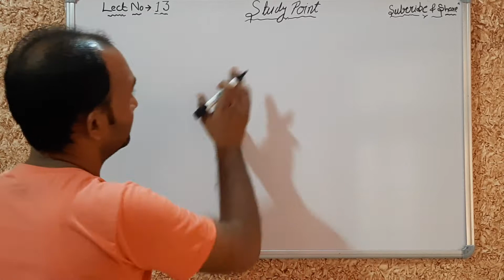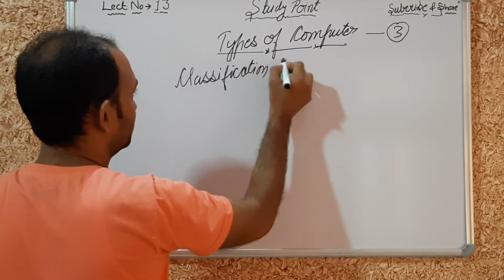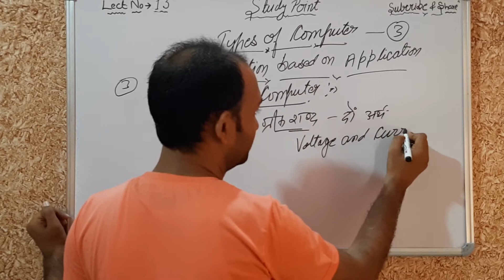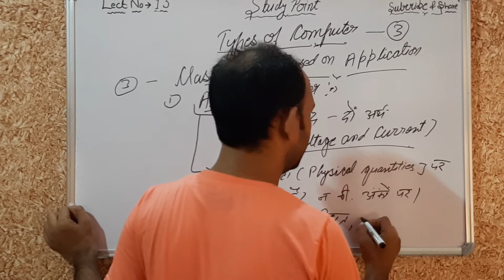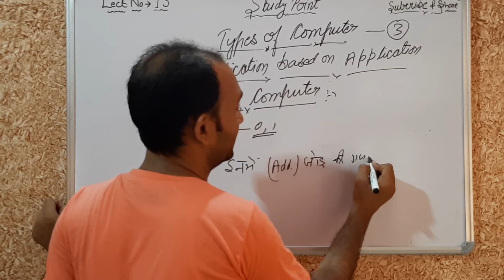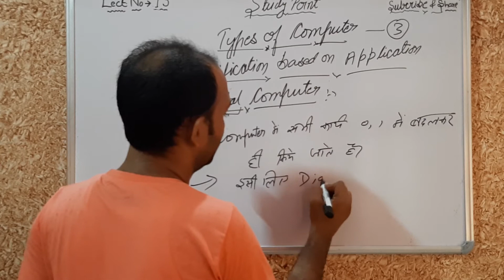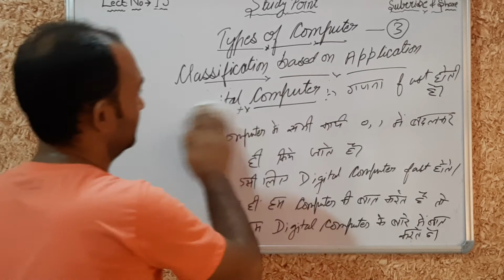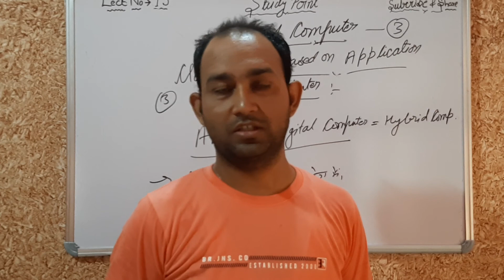Computer Awareness|Rajasthan Patwari, Police & Reet 2020| Types of Computer in hindi (part=01)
In this video discuss about Computer Awareness for Rajasthan Police, patwari &Reet 2020 and Basic computer for competitive exam Types of Computer in hindi By Er. Abdul Sir

Study point
study point

Rajasthan Awareness
Computer Awareness
Basic computer for competitive exam  Rajasthan Police , Patwari & Reet 2020
Types of computer in hindi By Abdul Sir
 rajasthan patwari online classes rajasthan patwari Computer Awareness Computer Awareness for Competitive Exams
Computer for competitive exams Computer awareness
 computer awareness for Rajasthan Patwar exam,
Study POINT studypoint basic computer, basic computer class ldc reet,
ldc reet classes
rajasthan patwar ldc reet
rajasthan police patwar ldc reet rajasthan ldc reet computer,
 ldc reet computer study point computer classes
Rajasthan Police ldc reet
Reasoning ldc reet Computer
ldc reet computer studypoint
rajasthan police,
computer quiz session,
computer online classes,
 rajasthan police exams
Studypoint
STUDY POINT
study point